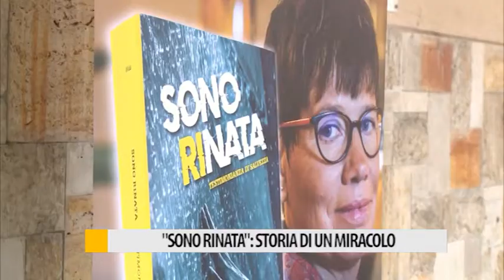"Sono Rinata": storia di un miracolo